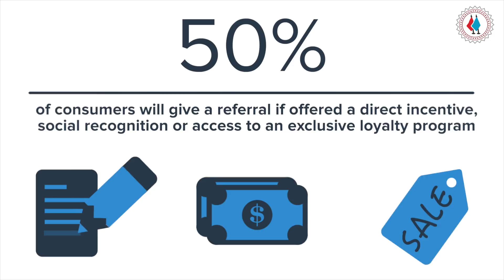Why Your Company Needs Referral Software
In today's digital world, word-of-mouth drives new sales when powered by Ambassador, referral marketing software.